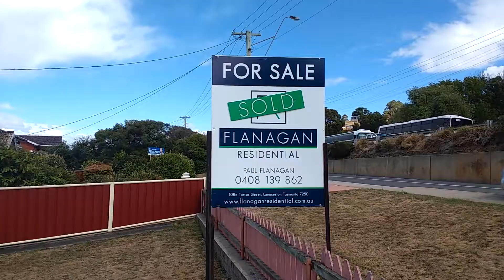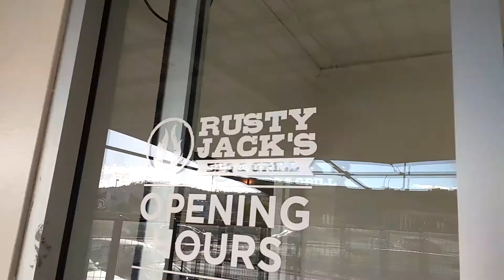14th Wedding Anniversary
Bonus episode. We celebrated our 14th wedding anniversary on 14th of February 2018.Madly getting ready to move house because we're only a day away from settlement.